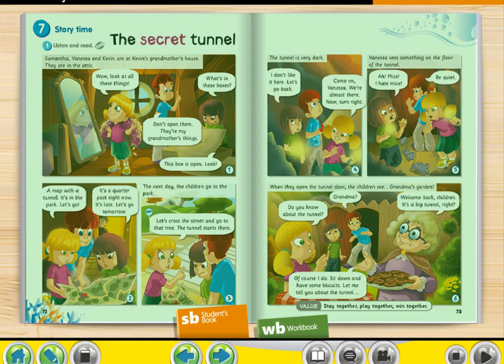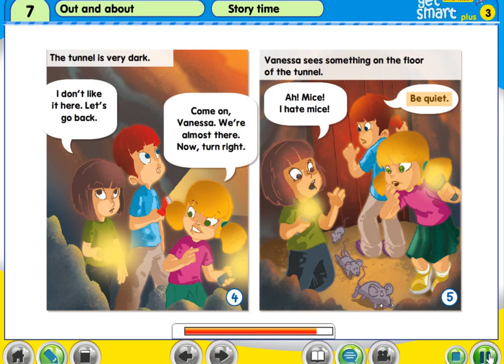TEXTBOOK GET SMART YEAR 3 UNIT 7 OUT AND ABOUT PAGE 72 - 73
English Get Smart Year 3 Textbook Unit 7 Out and About Page 72 - 73